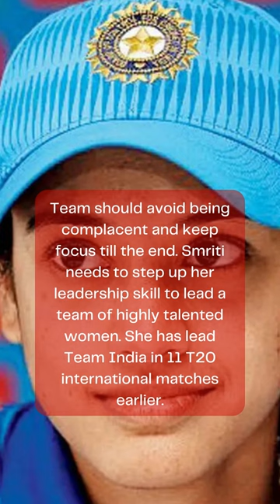Royal Challengers Bangalore Analysis and Prediction | RCB WPL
Royal Challengers Bangalore Analysis and Prediction

Squad: Smriti Mandhana (c), Sophie Devine, Heather Knight, Megan Schutt, Kanika Ahuja, Erin Burns, Dane van Niekerk, Preeti Bose, Komal Zanzad, Disha Kasat, Indrani Roy, Shreyanka Patil, Asha Shobana, Poonam Khemnar, Sahana Pawar, Richa Ghosh, Ellyse Perry, Renuka Singh